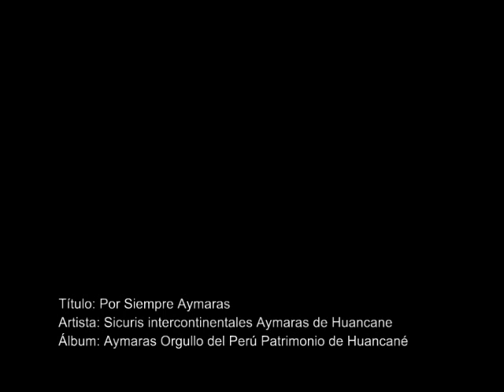Intercontinentales Sicuris Aymaras de Huancane - Por Siempre Aymaras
Título: Por Siempre Aymaras
Artista: Sicuris intercontinentales Aymaras de Huancane
Álbum: Aymaras Orgullo del Perú Patrimonio de Huancané
Autor. Alfonso Cañazaca